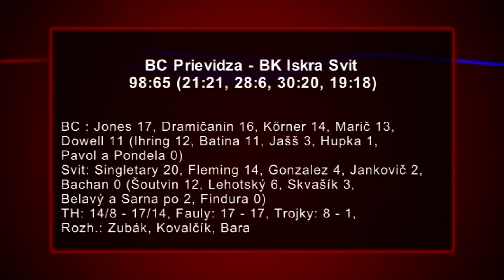Mimoriadny týždeň basketbalistov BC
Udalosťou číslo jeden pre basketbalistov BC Prievidza a ich fanúšikov bol v uplynulom týždni rozhodujúci
zápas Európskeho pohára FIBA s bulharským Lukoil Academic Sofia. Len výhra mohla posunúť
slovenského majstra ďalej. Favoritom zápasu bol ale  bulharský majster.

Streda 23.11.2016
BC Prievidza - Lukoil Academic Sofia 81:77 (45:41), (25:18, 20:23, 15:20, 21:16)
BC : Marič 18, Dramičanin 16, Körner 10, Jones 4, Dowell 2 (Batina 16, Ihring 9, Miljanič 4, Jašš 2)
Lukoil : Zack 18, Ivanov 17, Gibson 12, Zahariev 9, Kornijenko 2 (Zagorač 14, Videnov 4, Velikov 1)
TH: 9/6 - 19/14, fauly: 20 - 16, trojky: 13 - 7, rozh.: Krejič (Slov.), Jeanneau (Fr.), Liszka (Poľ.), 1700 div.

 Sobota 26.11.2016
BC Prievidza - BK Iskra Svit 98:65 (21:21, 28:6, 30:20, 19:18)
BC : Jones 17, Dramičanin 16, Körner 14, Marič 13, Dowell 11 (Ihring 12, Batina 11, Jašš 3, Hupka 1, Pavol a Pondela 0)
Svit: Singletary 20, Fleming 14, Gonzalez 4, Jankovič 2, Bachan 0 (Šoutvin 12, Lehotský 6, Skvašík 3, Belavý a Sarna po 2, Findura 0)
TH: 14/8 - 17/14, Fauly: 17 - 17, Trojky: 8 - 1, Rozh.: Zubák, Kovalčík, Bara